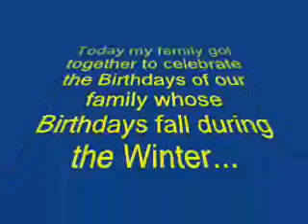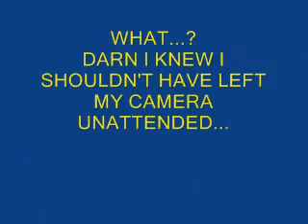THE BIRTHDAYS OF WINTER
Celebrating the Birthdays in my family that fall during Winter:)